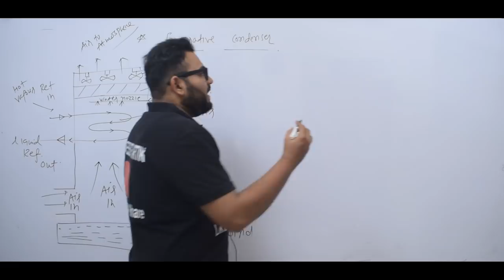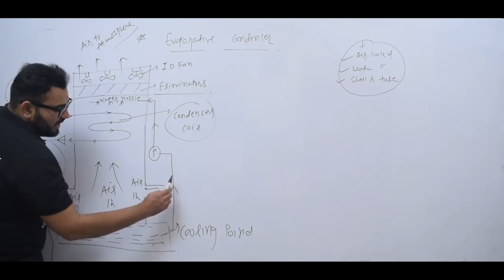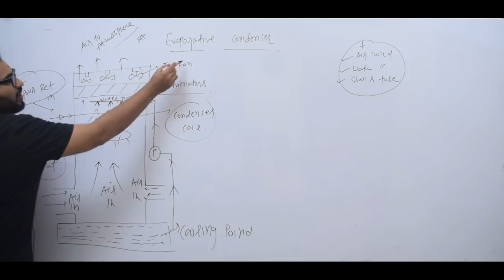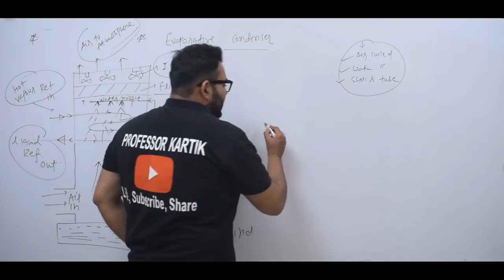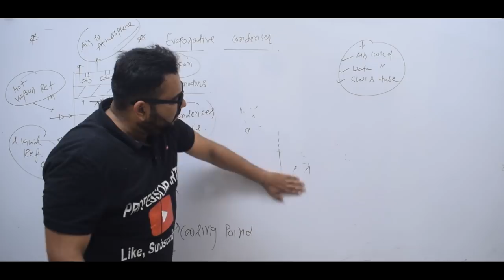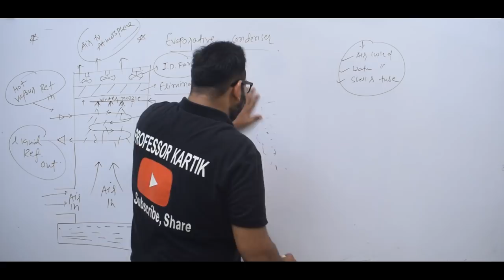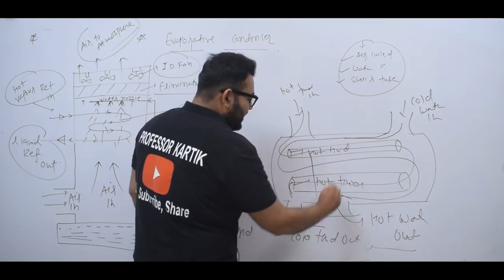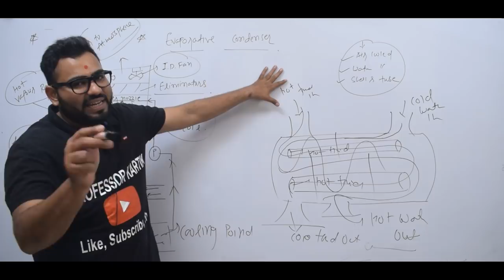RAC EVAPORATIVE CONDENSER